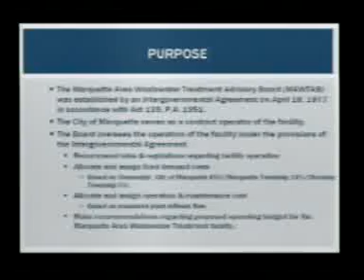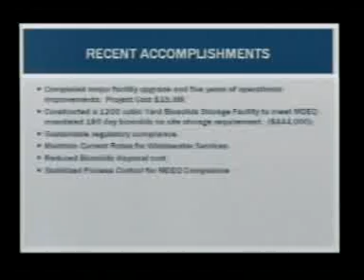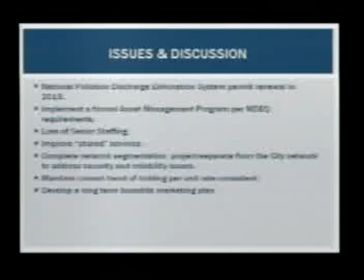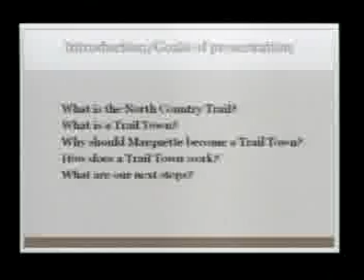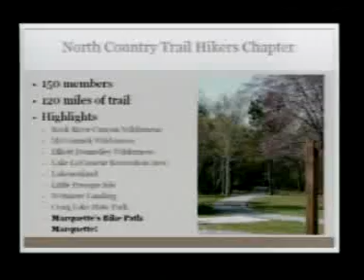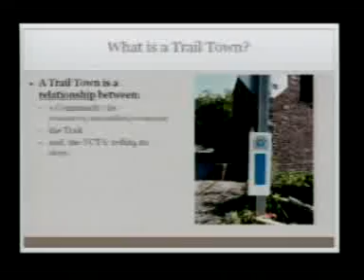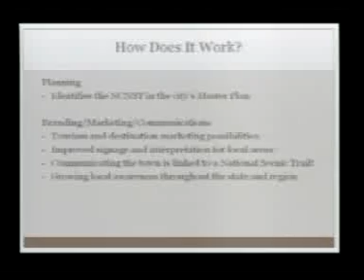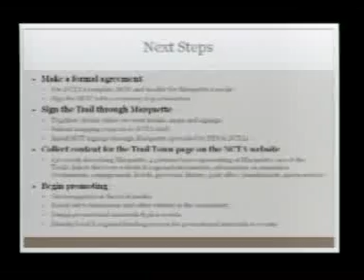Marquette City Commission Regular Meeting 11-25-13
Marquette City Commission Regular Meeting 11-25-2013